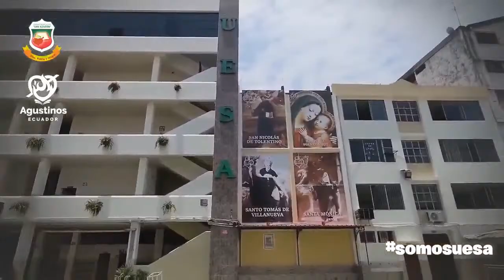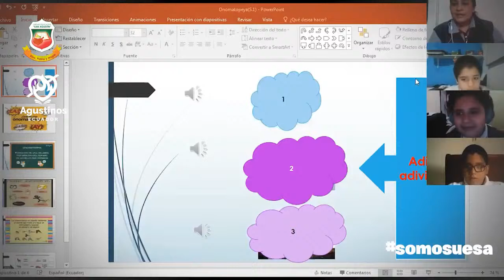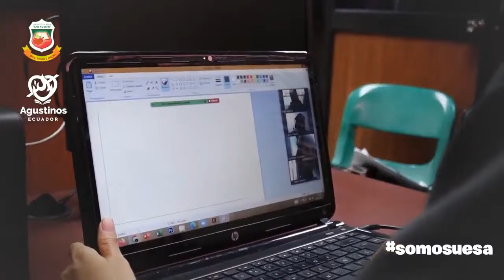Programa por el día del maestro ecuatoriano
El 13 de abril de todos los años se conmemora el día de maestro ecuatoriano, como homenaje al natalicio de Juan María Montalvo Fiallos, ensayista y novelista. La declaración del día del maestro, se efectuó en el año 1920 por el entonces presidente de Ecuador, Alfredo Baquerizo Moreno.